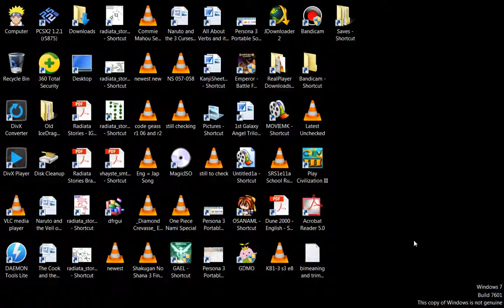PC Game Civilization III 1st Old Desktop Test Recording Intro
Finally found the 6 ending of GA but can't Find the Kazuya one which is said in the wiki that it can be accessed with the Mugen Disk 2. If anyone knows how to get it pls. PM or comment it to me so that I can record it to upload at youtube for all to see and hear.

1st the Text not appearing fully for the 1st game. All you need to do is to install the GAUp 110 before apply the Eng Patch.
2nd, For the missing Subs in the 1st GA Game and GAEL, simply open the app as admin, though you have to transfer the save files in the same directory when you do as if you don't then you start from scratch oncemore.

Now for my problems with the games, there is one each.

GA=The process when you select an option in the title screen is so slow as can be seen by the GA vid I uploaded.
GAML=A audio track for Chitose post final fight seems to be muted as well as her song's volume being lowered to a whisper which you might notice in the vid I uploaded.
GAEL=The Brocolli and Movies does not show hence my uploads not having any vid on this game.
GA,GAML&GAEL=When I tried changing the settings in the 2nd setting tab of GAEL, the in battle text became messed up which seemed to spread to the past 2 games as well.

If anyone knows a way around it then pls. pm me. I would be very thankful for the assistance.

Also, since there isn't much activity from the vids I uploaded recently, I decided to try doing some vids for GS Mikami Manga as I tried making a petition on it at change.org after the success of a digimon one there, if anyone is interested, I'll put the link bellow.